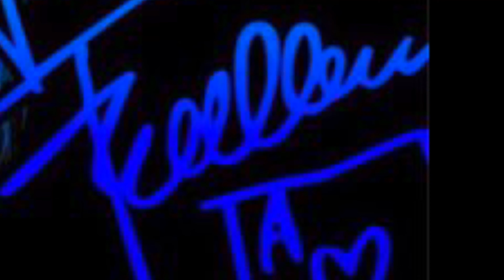Ace Frehley - Genghis Khan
Who doesn’t love the Ace!

Killer jamin tune